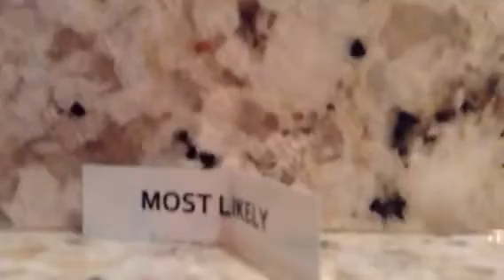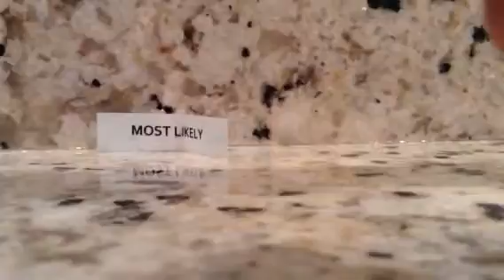Da bomb fortune teller